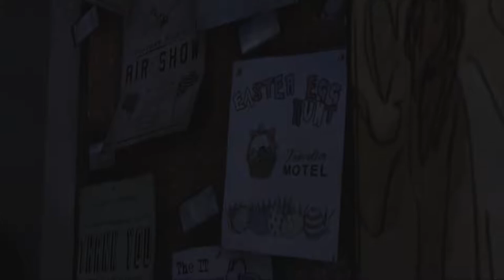Mi nueva familia - The Walking Dead #3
MÁS VÍDEOS.

Si te ha gustado el video denle a LIKEEEEE